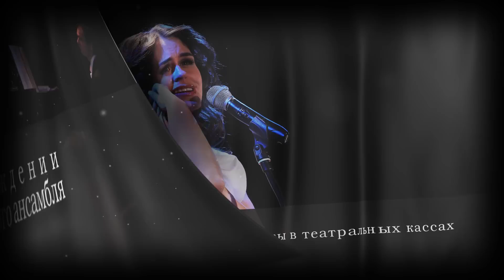Алёна Биккулова – сольный концерт 24 ноября 2012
Всероссийскому Дню Матери посвящяется.
24 ноября 2012 года, 19.00 - в ДК им И. И. Газа
Поёт актриса театра и кино Алёна Биккулова

Известна по телесериалам: «Дыши со мной», «Вкус граната», «Татьянин день», «Бандитский Петербург» и многим другим.

Русские романсы и песни о любви.
В сопровождении инструментального ансамбля.

Билеты в театральных кассах города: Кассы ДТЗК -- bileter.ru: 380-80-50
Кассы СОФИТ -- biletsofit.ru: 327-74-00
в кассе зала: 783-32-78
Адрес: Санкт-Петербург, м. Кировский завод, проспект Стачек д.722